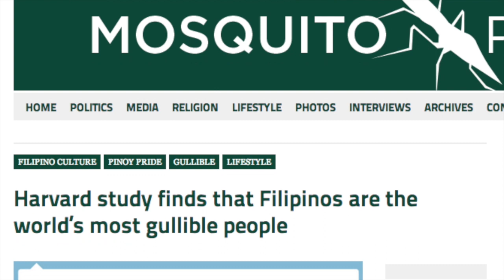FF Podcast 32: Flesh-Eating Disease in the Philippines?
This week, we talk about the story propagated by ABS-CBN's Bandila program regarding a supposed mysterious flesh-eating disease engulfing Pangasinan.

HOSTS: Kristine Chan, Red Tani, Pecier Decierdo